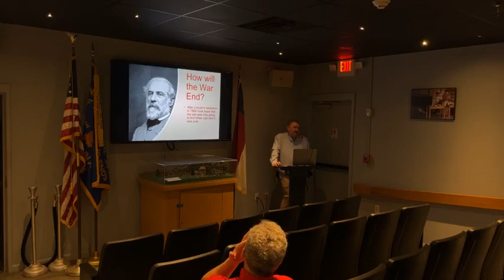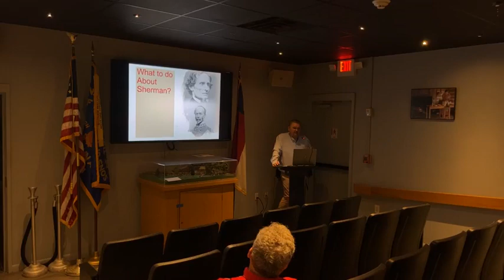The Battle of Bentonville Talk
For the 158th anniversary, we had Derrick Brown come and talk about the battle the generals fought against each other.